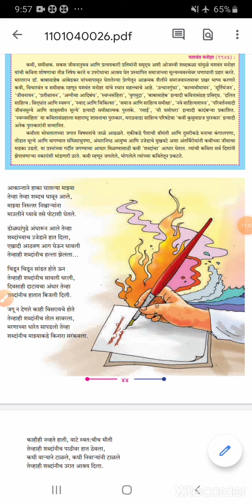वर्ग 11 वा,विषय: मराठी,(कविता) शब्द,(अर्थ,आशय)प्रा.चव्हाण सर